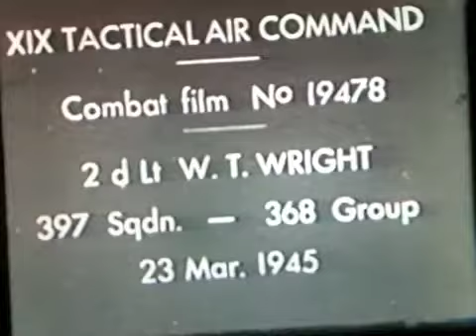Combat Film 397th FS Bill Wright 23Mar45 - 1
Clip #1:  Strafing ground targets.